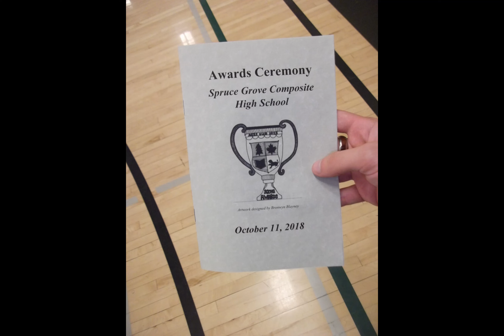SGCHS Awards 2018 video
Here is a clip of some pictures I took back in 2018 at the award ceremony. It was a very nice night full of amazing awards. I was never lucky throughout my high school life and was never nominated for an award of any kind. It was sad but yet that's alright as I have something better, I have videos and photos so I can make amazing videos such as this!